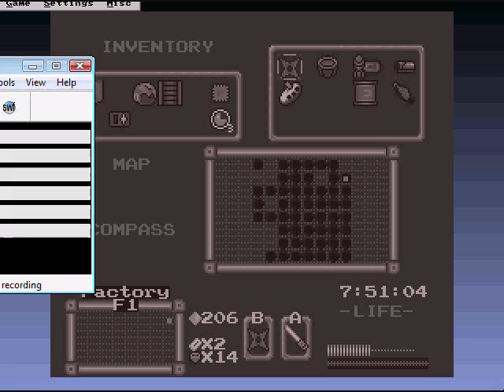ZC: MegaMan Dr. Wilys Revenge - Directors Cut Pt54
Level 6: Factory